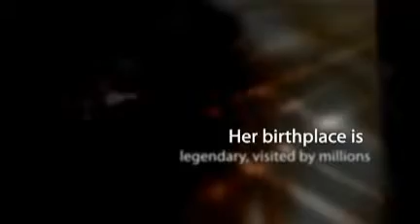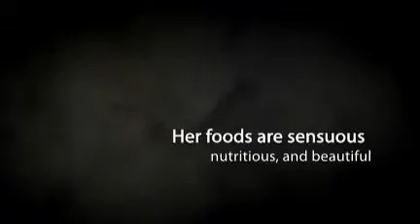The Rose Diva - Aphrodite - The Ultimate Rose Diva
The goddess Aphrodite emerged from the sea floating on a scalloped shell which brought her to the shore of the beach of what is now Paphos, on the island of Cyprus. Her legend lives. Aphrodite is the ultimate feminine Rose Diva. She has many beautiful symbols associated with her, including the rose. Meditate on Aphrodite when you want to enhance your feminine nature! Watch for her symbols as they appear to you during your day. For more information about The Rose Cookbook, Laura Denktash, or the Rose Divas, visit TheRoseDiva.com- created